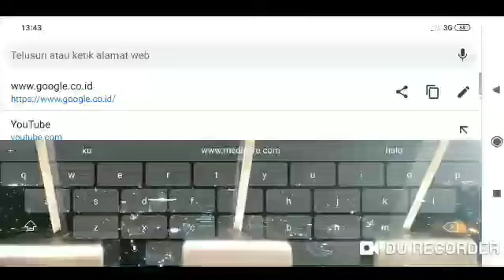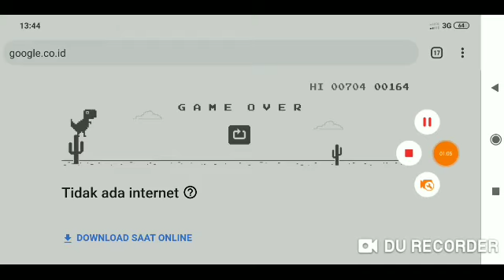Main game jaman purba (game dinosaurus 1)